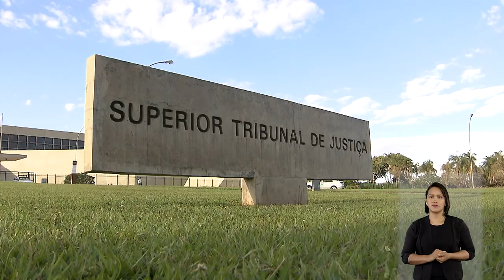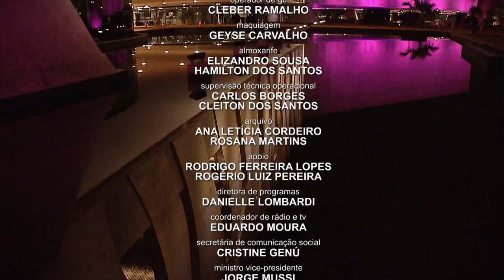STJN nº 326: Decisão que manteve o afastamento do governador de Tocantins é destaque do STJN.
O programa STJ Notícias desta semana mostra julgamentos importantes da Corte Especial do Superior Tribunal de Justiça (STJ) da última semana. Entre eles, a decisão unânime que confirmou o afastamento do governador de Tocantins por 180 dias, em investigação sobre desvios no plano de saúde dos servidores estaduais.

A edição, que vai ao ar nesta segunda-feira (25), traz também as decisões da Sexta Turma, que definiu competência da Justiça Federal de Minas Gerais para julgar ação penal contra Fábio Schvartsman, ex-presidente da Vale, em razão da tragédia de Brumadinho, em 2019 ; e a da Quinta Turma que manteve a decisão que revogou prisão domiciliar humanitária do ex-médico Roger Abdelmassih, condenado a 278 anos de prisão pelos crimes de estupro e atentado violento ao pudor contra pacientes.